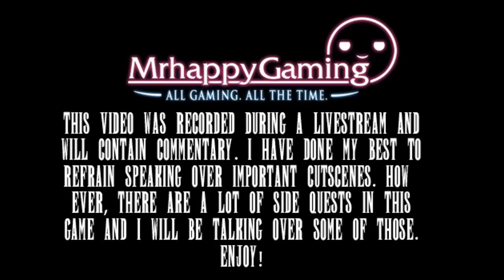Lightning Returns Playthrough Part 13 - Noel Kreiss Boss Fight (44 seconds) + Cutscenes (Commentary)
Hey guys. This is a recording from my livestream I am uploading to YouTube. For more Final Fantasy Livestreams head on over Enjoy!